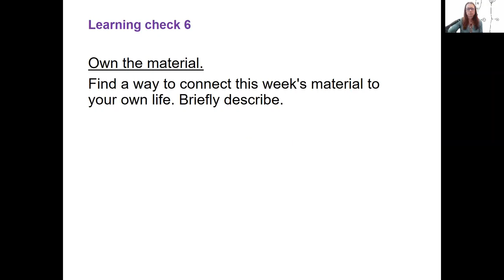12 learning check 6